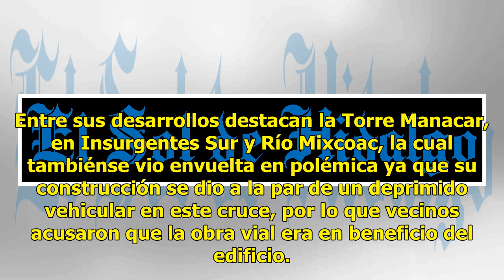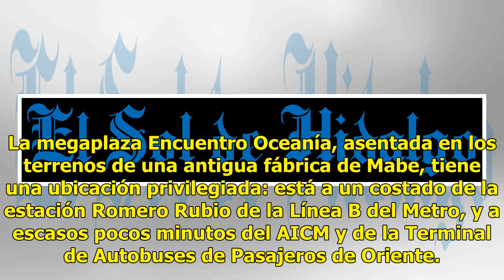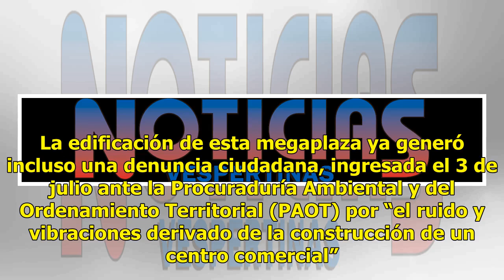Un gigante inmobiliario, atrás de obras en la ciudad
La mano que está detrás de la construcción de la megaplaza Encuentro Oceanía, en la colonia Moctezuma II Sección, a escasos minutos del Aeropuerto Internacional de la Ciudad de México (AICM) lleva hasta la empresa Pulso Inmobiliario. Propiedad de los hermanos Salomón y Moisés Kamkahji Ambe, se trata...